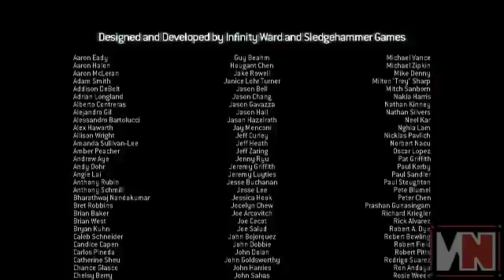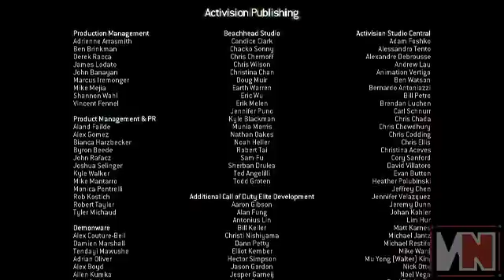COD MW3 - "DUST TO DUST" - LAST ENDING SCENE - MAKAROV DIES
So, the gameplay of this is finally over ! one of the nice game ! seeking forward to cod : iw .